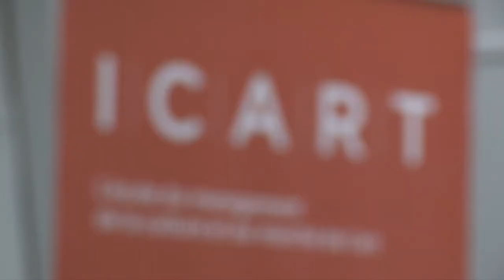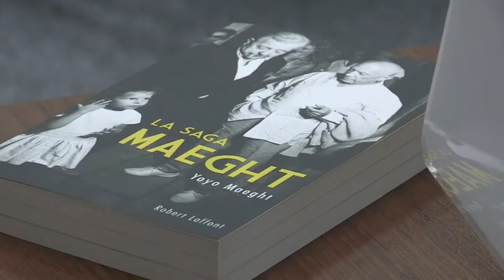ICART Rencontre avec YOYO MAEGHT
Lors d'un débat conférence, Yoyo Maeght évoque sa passion de l'art, l'aventure de sa famille et de la Fondation Maeght.